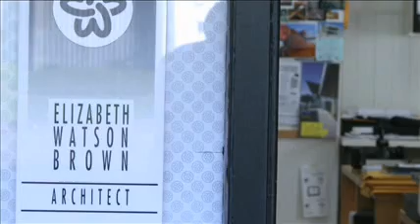UTS Architecture and Construction: Elizabeth Watson Brown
Elizabeth describes the joys and challenges of running her architecture practice in Brisbane.